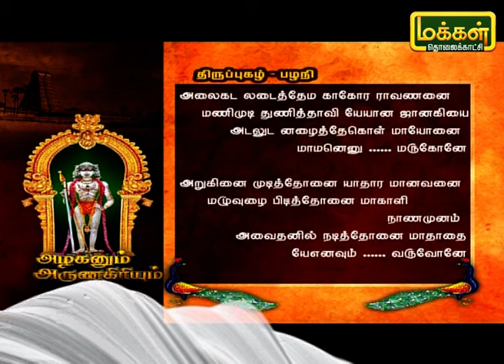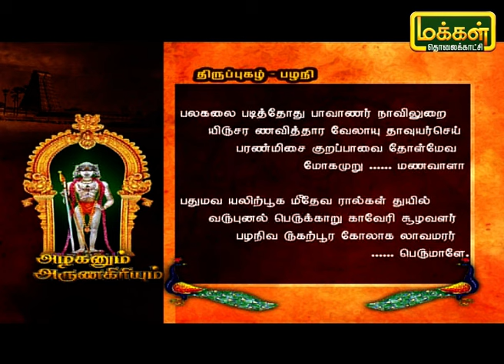அழகனும் அருணகிரியும் | திருப்புகழ் - பழநி | Azhaganum ArunaGiriyum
இன்றைய நிகழ்ச்சியில் பழநியில் இயற்றிய  பாடலின் பொருளை தெரிந்துக்கொள்வோம்.